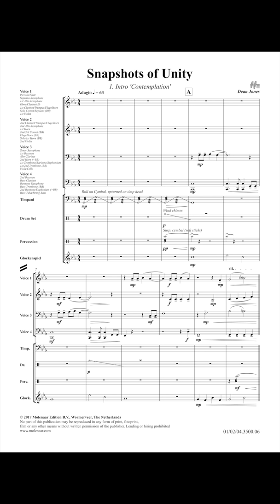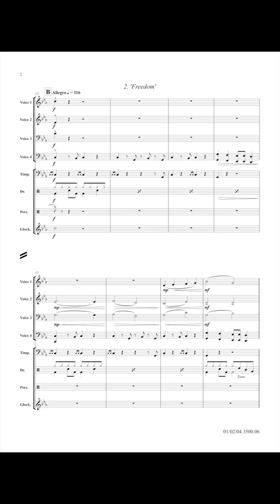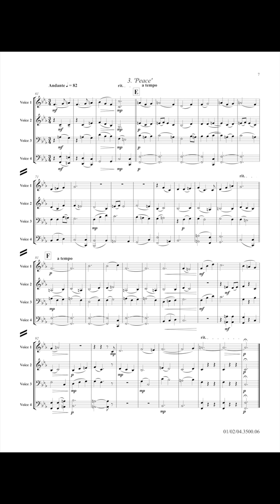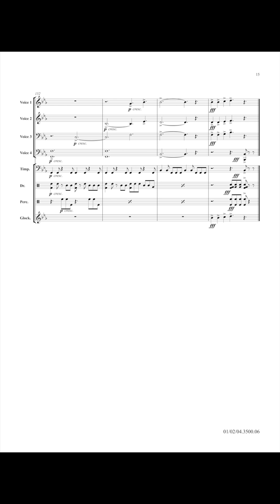Snapshots of Unity - Dean Jones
Our world has gone through many significant changes in recent times. Political and cultural diversity seems to have reached a premium level. Clearly, what matters more than anything is the value of people and their communities. Through these 3 movements of music, it is hoped that there is a sense of emotion that conveys ideals such as freedom, consideration and responsibility in a compelling and attractive way.

Recorded by Banda Sinfónica da Polícia de Segurança Pública